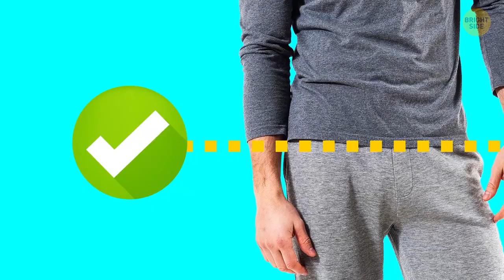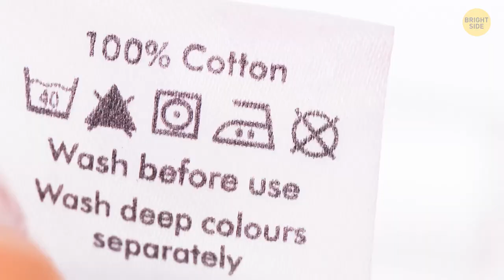20+ Clothing Mistakes That Ruin a Man's Look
Contrary to popular belief, men are no less interested in fashion than women and they spend even more money on clothing than ladies do. A survey says that the difference in costs is around $10 per month. You might think that this is immaterial until you realize that it adds up to 120 bucks a year. We try to follow trends, so we have something to suggest to you. We collected the most common mistakes that men make with their style. It should help you to always be on top.

Did you know, for example, that there are many shoe mistakes that many men should avoid? Like sandals and socks together or square-toed shoes either. By the way, pointy toe shoes also won’t make you look elegant. They’ll make your feet look gigantic and probably a bit clownish, especially if matched with sweatpants. Well, suits are possibly the best outfit for any man. But the main thing about the suit is the fit. So, men's fashion is a tricky thing. Let's find out more about it!

TIMESTAMPS:
Belt 0:01
Perfume 0:25
Shoes 0:53
Suits 1:25
Tie 2:19
Blazer 3:08
Jeans 3:39
T-shirt 4:21
Socks 4:44
Accessories 4:59
Hair 5:35
Sunglasses 5:58
Your pockets 6:43
Small details 7:13